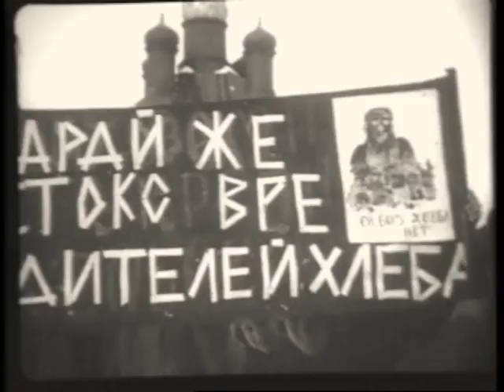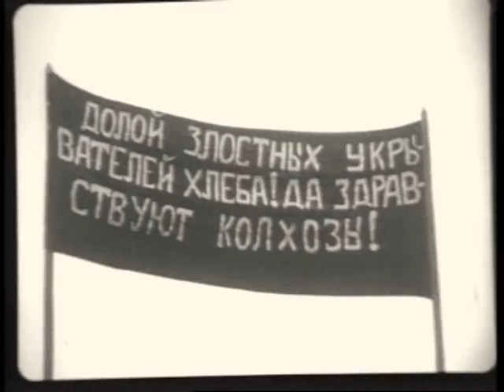Продразверстка - хроника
хроника (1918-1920, возможно) -  все как было в реальности, судите сами:)